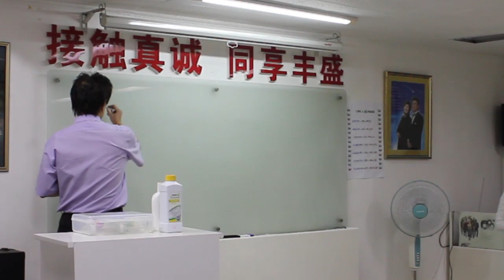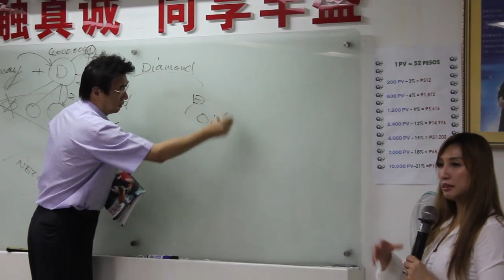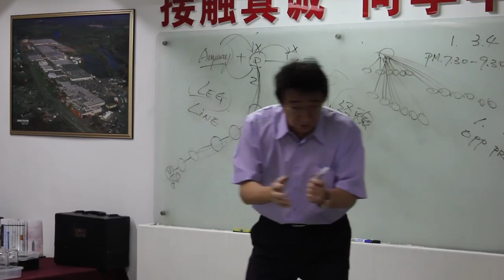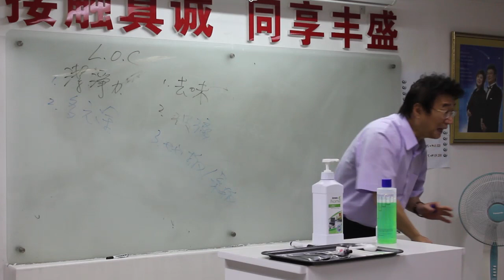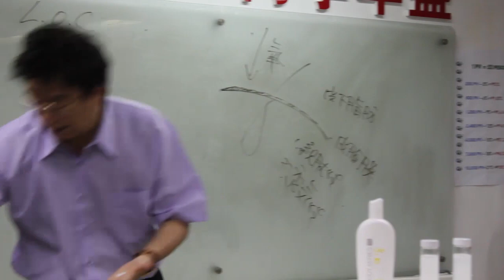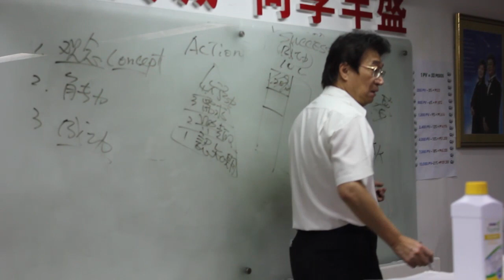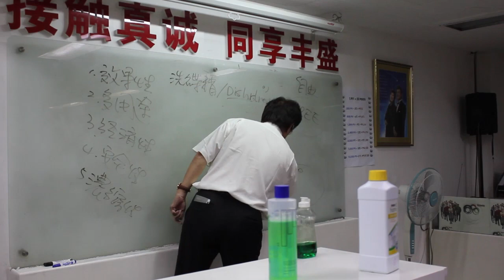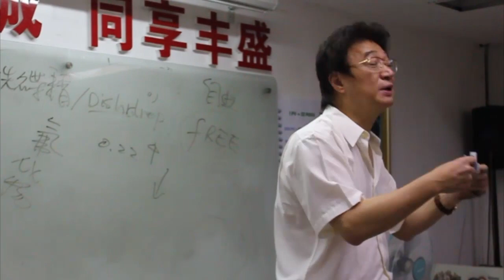Learning from an Amway Crown Ambassador